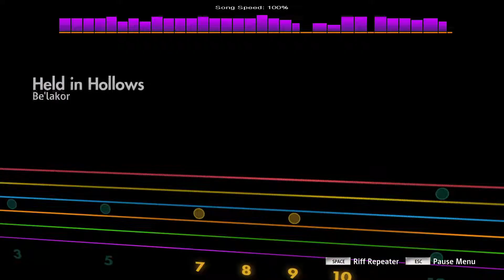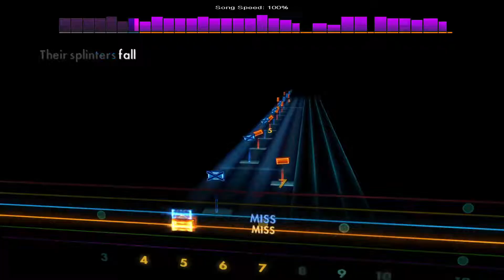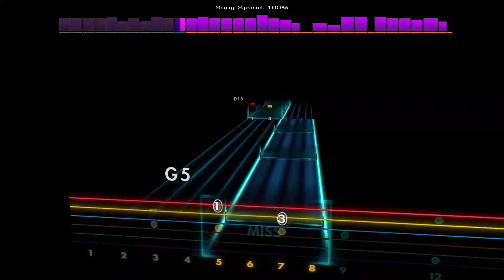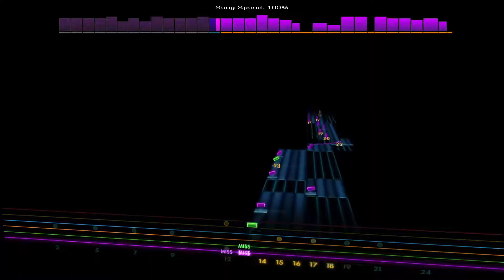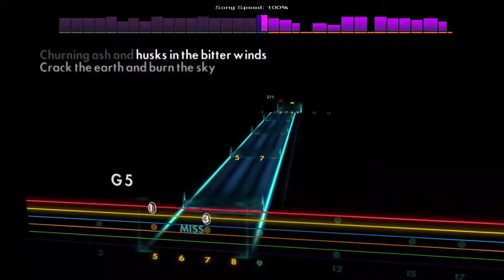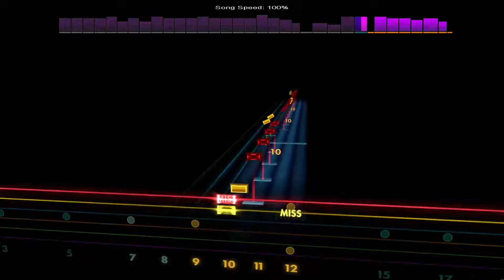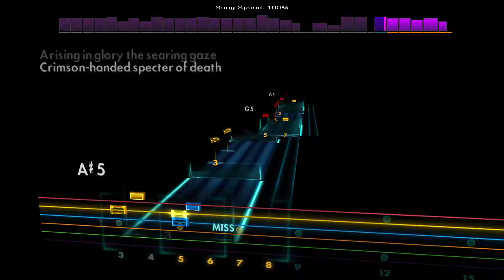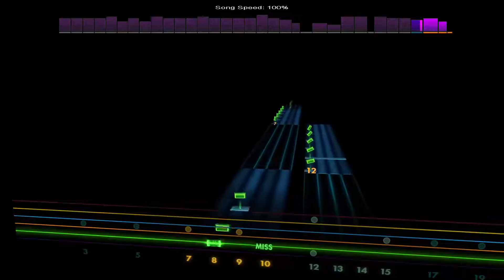Heald in Hollows - Be'lakor [Lead - D G C F A D] Rocksmith 2014